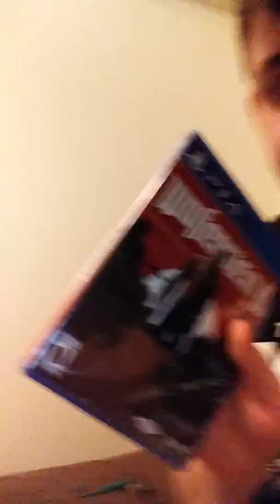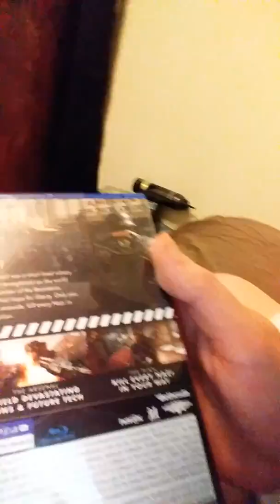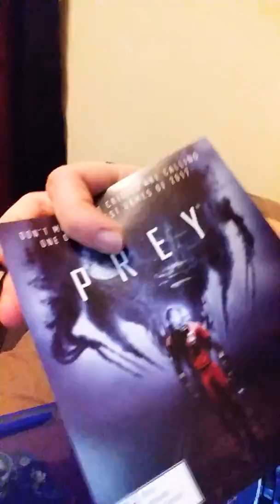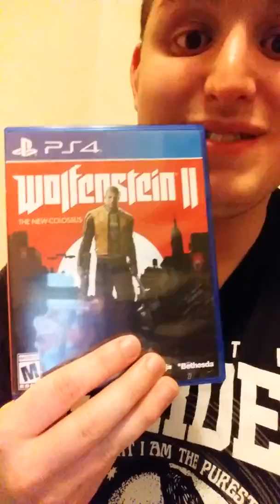Wolfenstein II: The New Colosous Unboxing